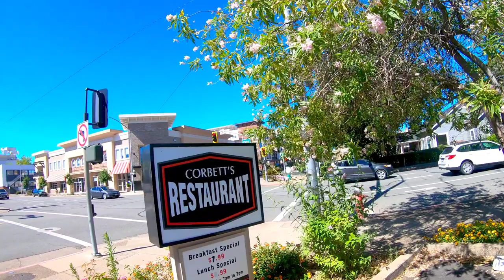looking for breakfast in Redding(vlog)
Tiffany leading us to a breakfast spot in Redding Ca